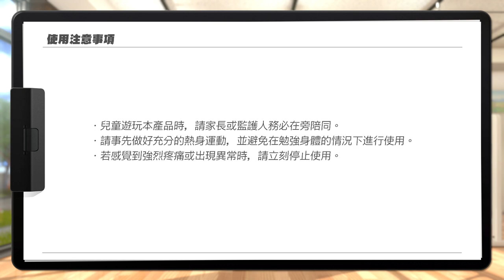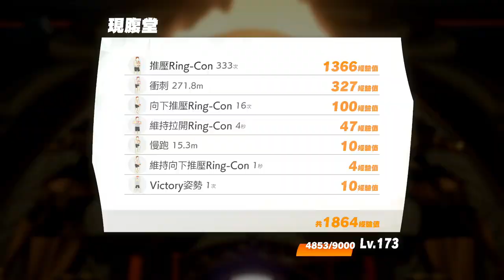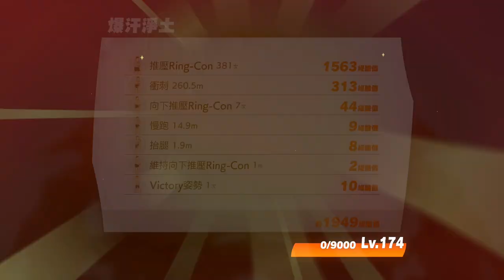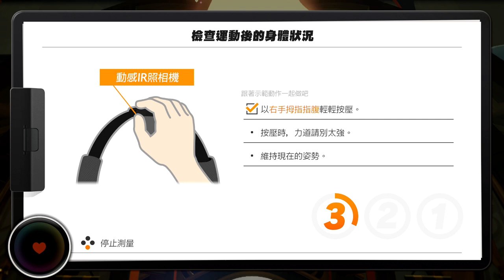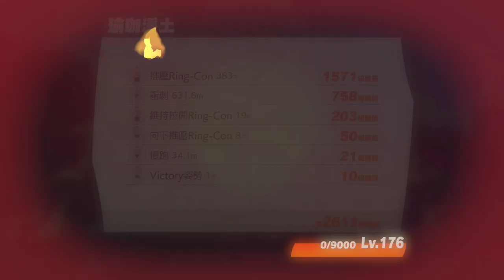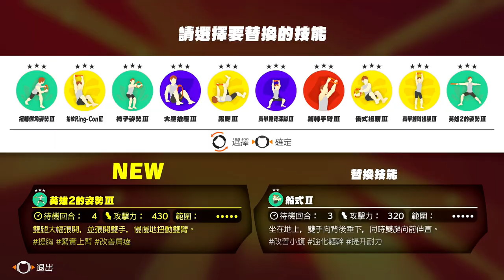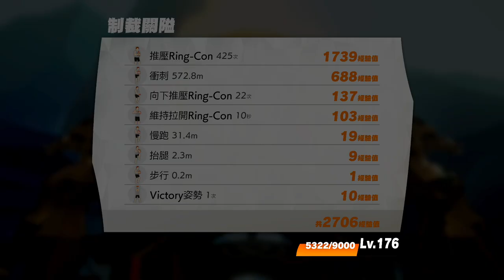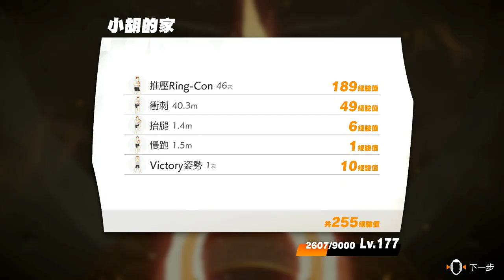Switch《健身環大冒險》第30天-1 努力運動！把前天烤肉吃的肥肉消耗掉！ 體重72.5KG ★遊戲分享 by Z哥★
Switch《健身環大冒險》